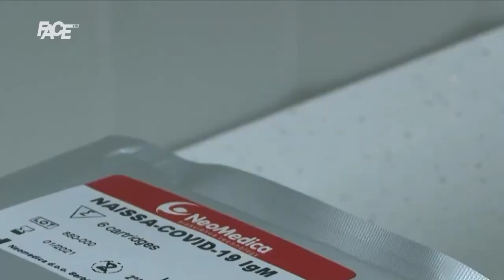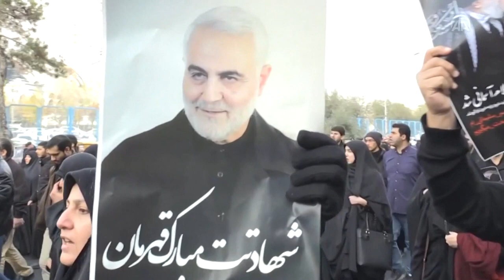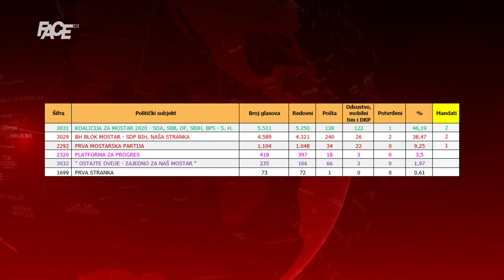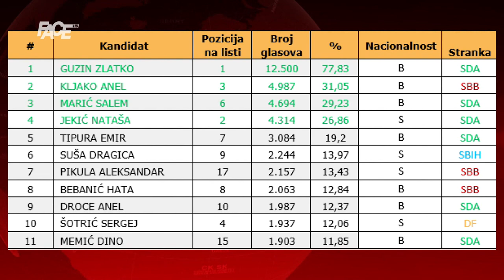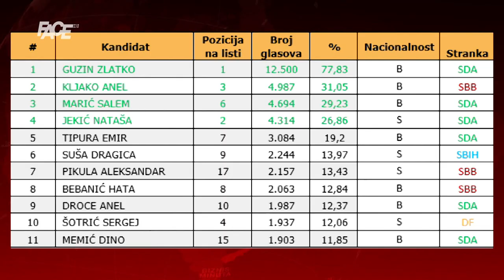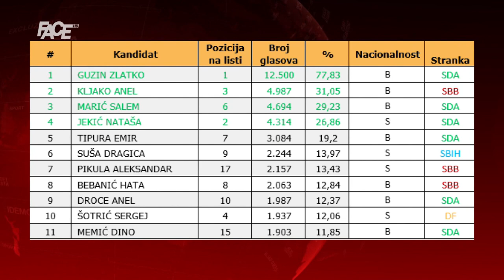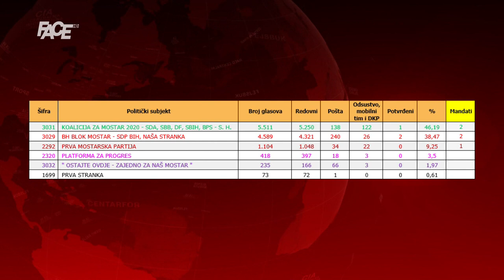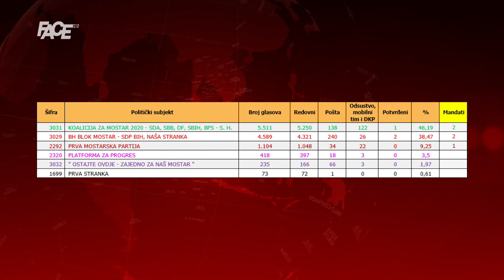CENTRALNI DNEVNIK - 01. 01. 2020.